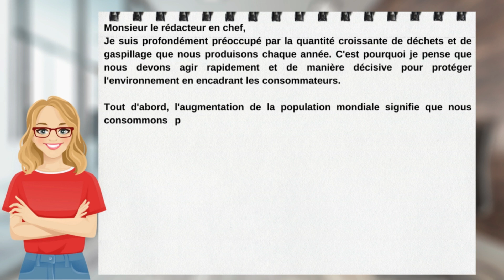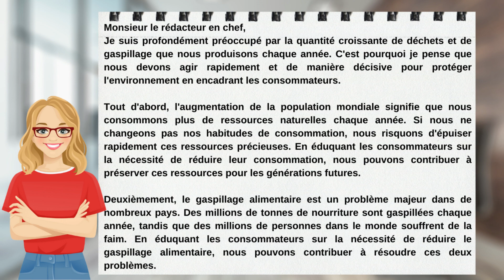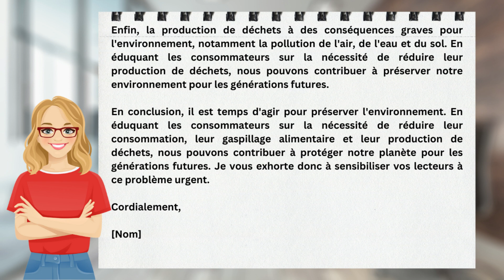Score b2+ or C1 in TEF Writing | Section B | Influencer Anks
Improve TEF Writing score for Canada PR!

0 % dechets, zero % gaspillage : Nous devons encadrer les consommateurs pour préserver l’environnement.

Have queries about TEF Canada, Canada Immigration, and Permanent Residency? Book a 1-1 Consultation with Ankita and utilize her expert advice for your personal case.

Solve queries on: TEF Classes | French Interviews Preparation in Call centers, Banks & MNCs | Discounted rates for students in Canada

Checkout our other videos to guide you through your French learning journey for Canada: